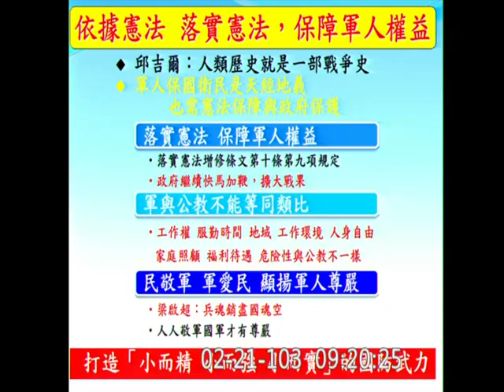2014-02-21 第8屆第5會期第1次會議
會議簡介: 第8屆第5會期第1次會議一、21日上午9時至10時為國是論壇時間。二、行政院院長提出施政方針及施政報告，並備質詢。三、25日下午1時50分至2時30分為處理臨時提案時間。

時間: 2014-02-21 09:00